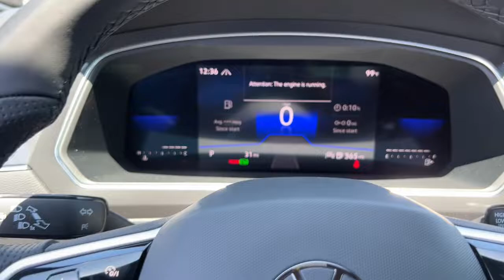2022 Volkswagen Tiguan Tulsa, Broken Arrow, Owasso, Joplin, Claremore NM109258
Pyrite Silver Metallic New 2022 Volkswagen Tiguan available in Tulsa, Oklahoma at Don Thornton Volkswagon of Tulsa. Servicing the Tulsa, Broken Arrow, Owasso, Joplin, Claremore, OK areas.
2022 Volkswagen Tiguan 2.0T SE R-Line Black - Stock#: NM109258 - VIN#: 3VV8B7AX2NM109258

4240 S. Memorial Drive